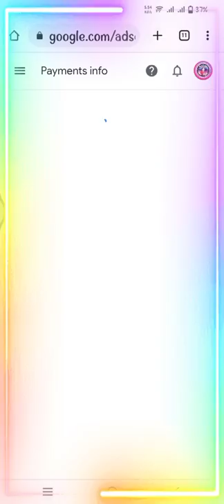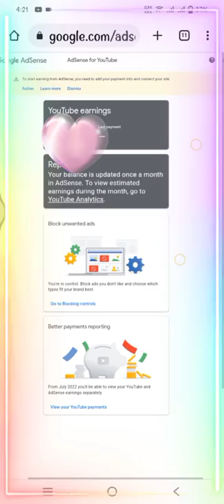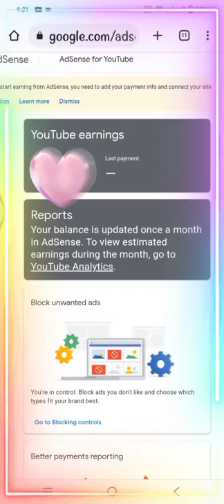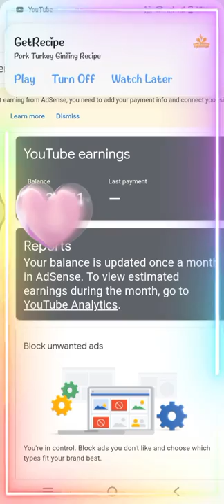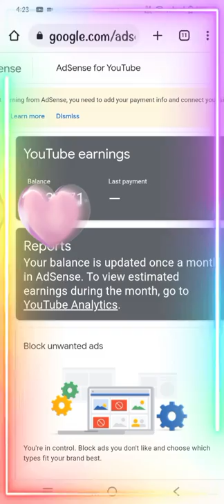SAAN NAPUNTA ANG REVENUE||BAKIT NAWAWALA??||EMS FURTIN TV